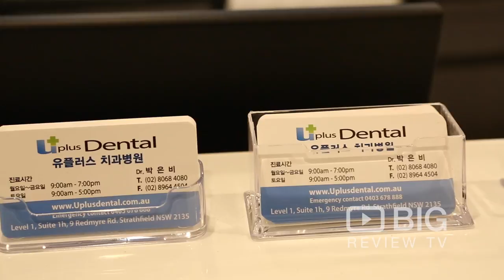U Plus Dental a Dental Clinic in Sydney offering Dental Care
Providing the best dental services without compromising for quality. U Plus Dental provide a wide range of dental treatments for you and your family.

U Plus Dental
Level 1, Suite 1h / 9 Redmyre Road Strathfield NSW Australia 2135